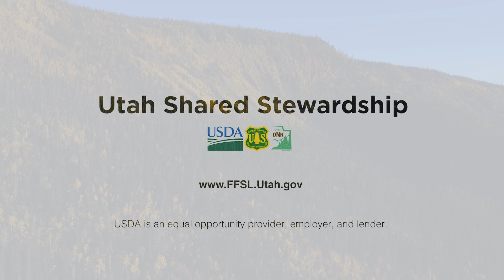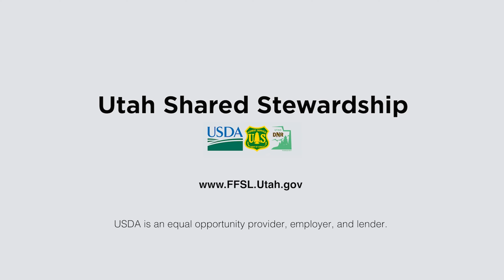Parley's Canyon Watershed Restoration Shared Stewardship Project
The Utah Shared Stewardship has been working for the past four years to address wildfire risk and water quality and quantity issues utilizing landscape-scale projects throughout the state. In this video, we highlight Parley’s Canyon Watershed Restoration project. This video features just one project, but speaks to the collaborative nature in which agencies are addressing wildfire risk and water quality issues throughout the state. Shared Stewardship will continue to work toward addressing these concerns and provide positive impacts to the enduring beauty and resiliency of Utah’s landscapes.